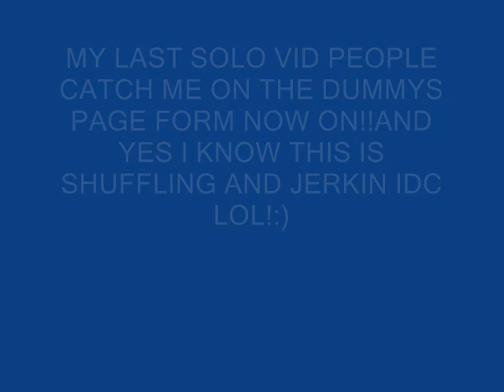BRYAN SHUFFLEJERKVID! LAST SOLO VID!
me shuffling and jerking 4 fun lol. last solo vid 4 a while if u want me 2 keep doin vids hmu and lemme knoww!!
aim Randomxhazard